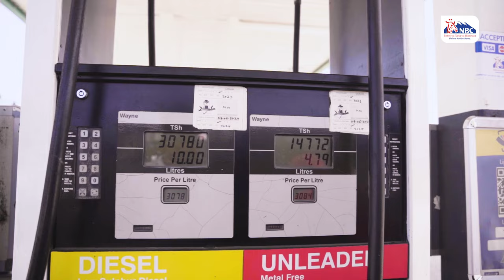NBC Tanzania | Mashine Yetu Kaliii!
𝐊𝐢𝐭𝐮 𝐄𝐚𝐬𝐲 𝐓𝐮! 😁

Lipa kwa kutumia kadi ya VISA 💳, Mastercard 💳, simu📲 au smart watch⌚️ukiwa kwenye vituo vya mafuta vya Puma Energy kwa 𝐊𝐔𝐓𝐚𝐩 𝐭𝐮 halafu muamala unasoma.

Hakuna kusubiri, hakuna usumbufu, hakuna foleni. Maisha yamekuwa rahisi zaidi na POS za NBC kila kitu buruda.